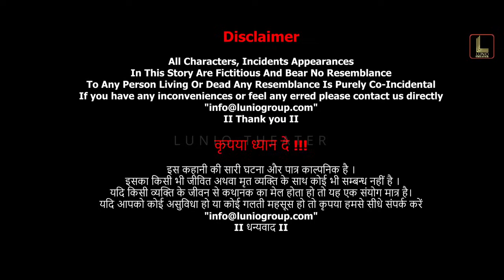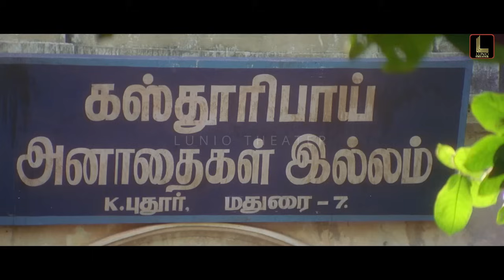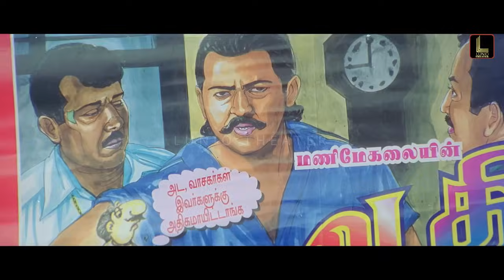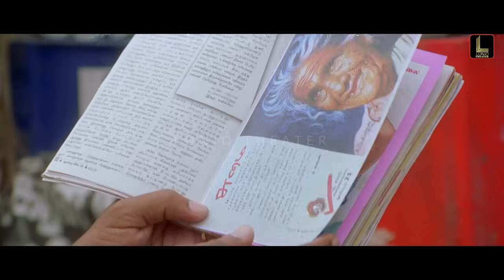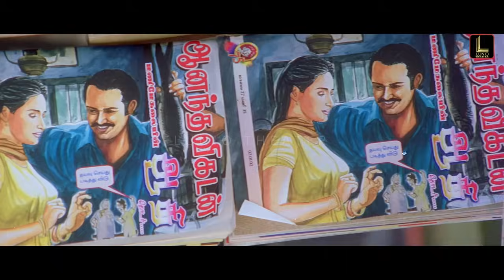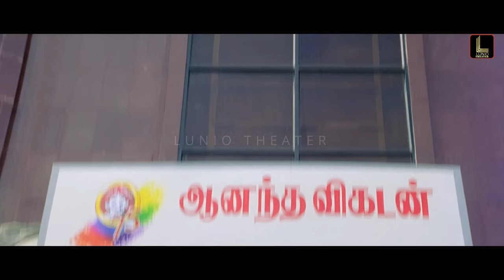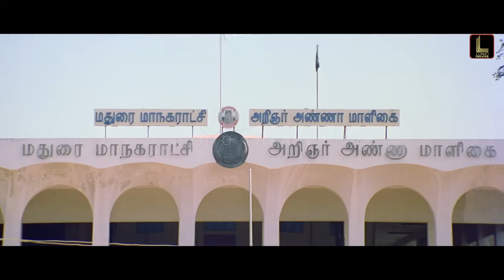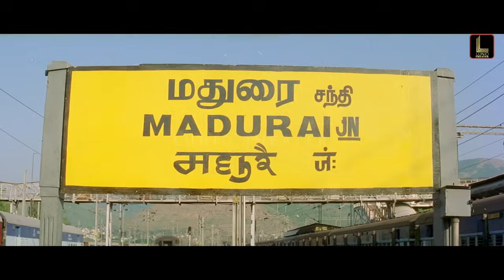B6 | Suspense Action Comedy South Full Movie In Hindi Dubbed | Action Movies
Cast :
Ajith Kumar as Aathi a.k.a. RED
Priya Gill as Gayathri
Manivannan as Narayanan
Raghuvaran as Sethupathy
Salim Ghouse as Srini
Rajan P. Dev as Sarathy
Revathi as Janaki
Kavitha as College principal
Gandhimathi as Veeramma
K. R. Vatsala as School principal
Charle as Kaipulla
Rajeev as Pachamuthu
Anand as Radha Krishnan
Ilavarasu as Pandi
Aakash as Rahul
Rajesh as Manimegalai
Nizhalgal Ravi as Anand
Vinu Chakravarthy as House owner
Thalaivasal Vijay as Ananda Vikatan reporter
Mahanadi Shankar as Srini's henchman
Madhan Bob as Aaruchamy
Bava Lakshmanan as Police officer
Vindhya as Mayakka, in the song in "Dil Dil Italy Kattil" song
Kanal Kannan as himself (cameo appearance)

Directed by : Singampuli
Written by : Singampuli
Screenplay by : Singampuli
Produced by : S. S. Chakravarthy
Cinematography : R. D. Rajasekhar
Edited by : Sreekar Prasad

Plot :
Aathi is an orphan-gangster who is well known with his alias name RED, (Revolution, Education, and Development) at the Madurai district of Tamil Nadu who possesses a heart of gold, and when not bashing up mercenaries, he spends his time forcing schools to accept students without donations and taking care of orphans. Srini is his biggest enemy. RED falls for Gayathri, the daughter of his friend and confidante Narayanan, and helps her without her knowledge. She likes him but wants him to give up his life of violence. Meanwhile, reporter Manimegalai for Ananda Vikatan magazine begins to serialize red's life story under the name Aathi, and it becomes quite the rage among readers and rest forms the plot.